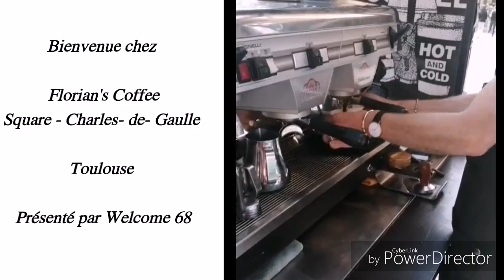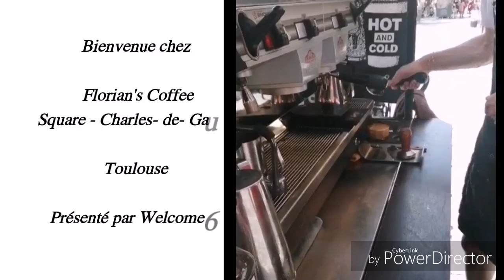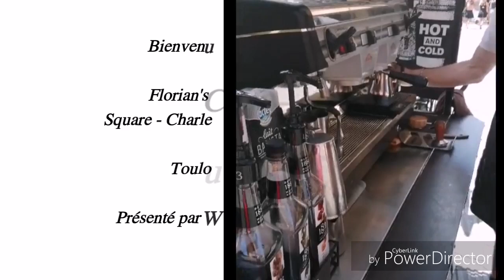#Florian's COFFEE## déguster Un Bon Café sur mesures ??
FLORIAN'S COFFEE - SQUARE CHARLES-DE-GAULLE

« Les vélos Florian’s Coffee sont des vélos coffee-shops itinérants qui proposent de délicieux cafés de spécialité préparés avec passion et précision par un barista, le sommelier du café. Depuis 2014, nos objectifs sont restés les mêmes, vous proposer la meilleure tasse de café possible, éveiller vos sens et vous donner le sourire. Vous pouvez retrouver les vélos coffee-shops Florian’s Coffee sur nos emplacements ou sur des prestations évènementielles. »